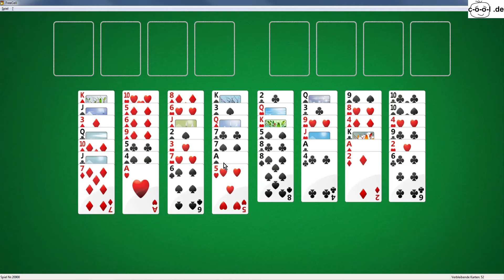Lets Play PC, Windows FreeCell Spiel 20900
Ich spiele / löse ein FreeCell Spiel unter Windows 7.